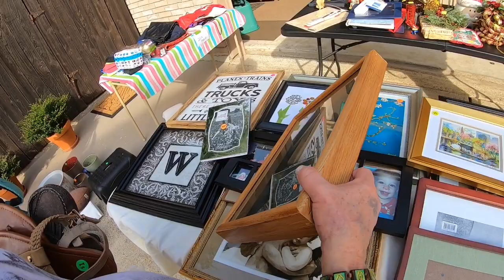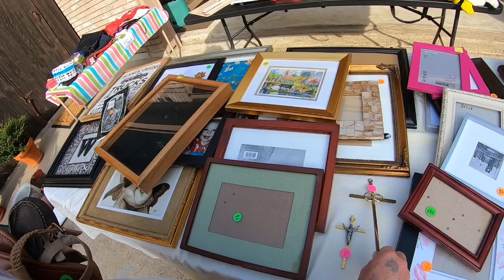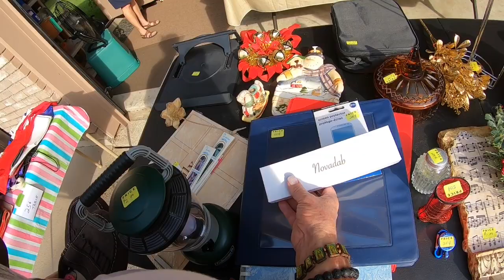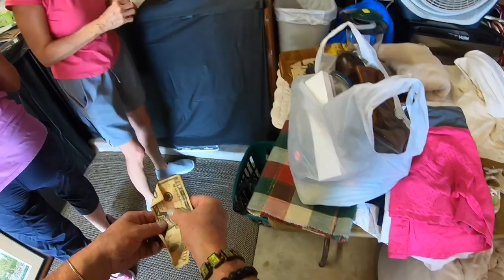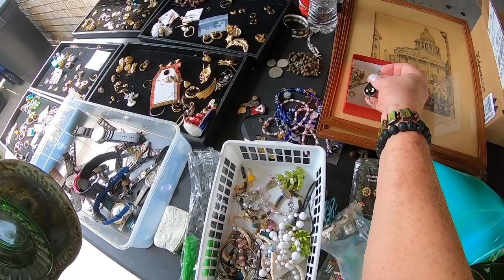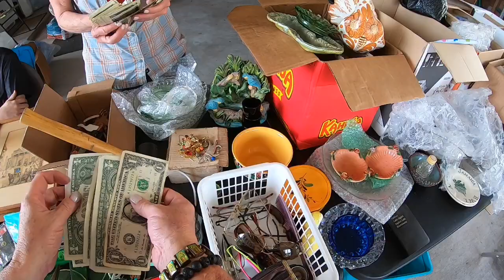GARAGE SALE - I NEEDED THOSE HORNS!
Some more Friday morning garage sales 😀What did I find and what do you think I missed? What would you have picked up? How much money do you typically carry with you when setting out to shop at garage sales?

Snail Mail:
Tonya Sheets